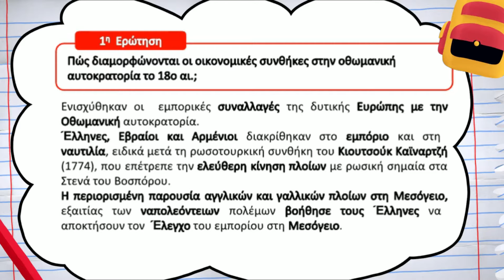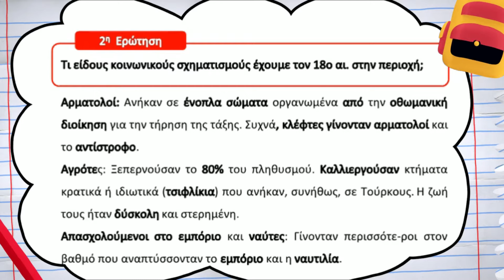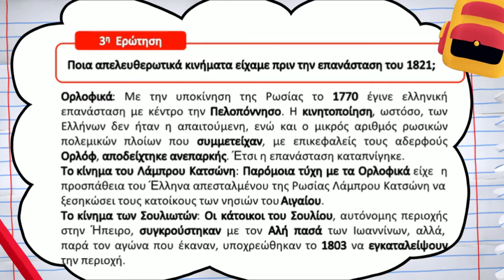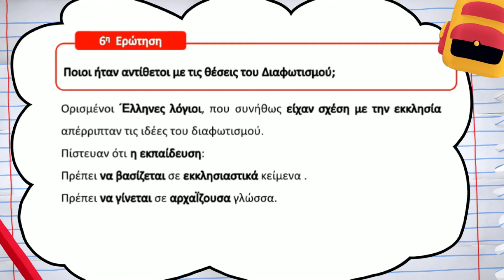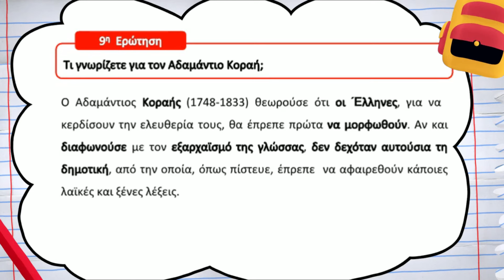Ιστορία Γ΄ Γυμνασίου | 05. Ο ελληνισμός από τα μέσα του 18ου αι.| Μαθαίνω πώς να Μαθαίνω | ⭐ 1o Βήμα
⭐                     *1o Βήμα* *"Θεωρία"*      To Video  που παρακολουθείς
⭐⭐⭐         *3o Βήμα* *"Εφαρμογή"*
⭐⭐⭐⭐   *4o Βήμα* *"Ανάλυση"*

📕 Στο βιβλίο μας θα βρεις όλη τη θεωρία της ενότητας με τη μορφή ερώτησης απάντησης, σχεδιάγραμμα του μαθήματος, εκτυπώσιμα φύλλα εργασίας, σταυρόλεξα για ευχάριστη και δημιουργική μάθηση.